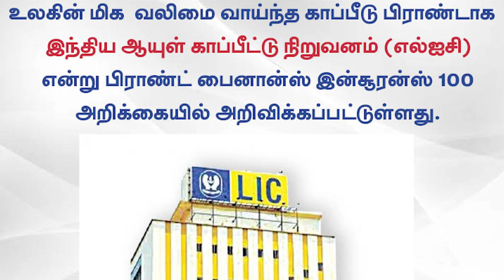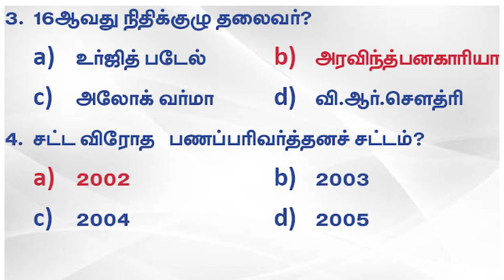Current Affairs | MARCH -28 | Suresh IAS Academy